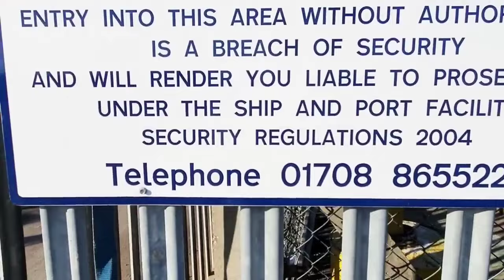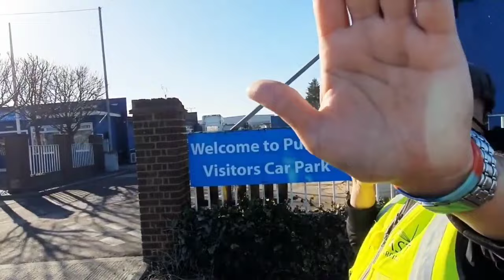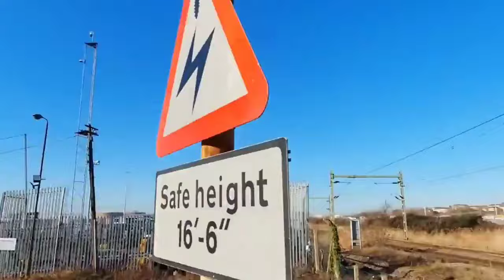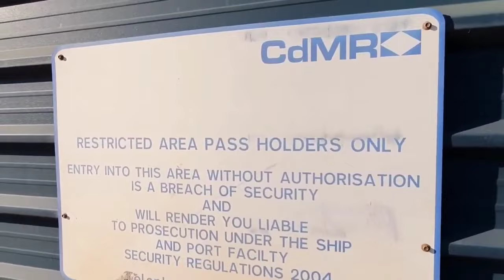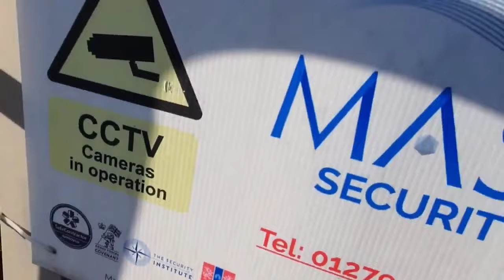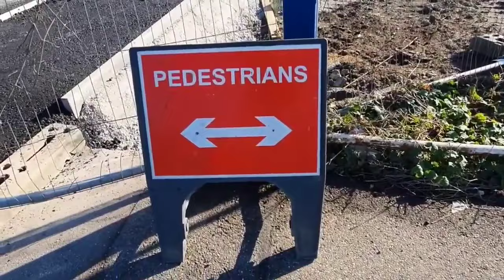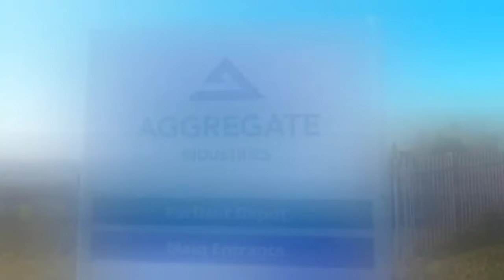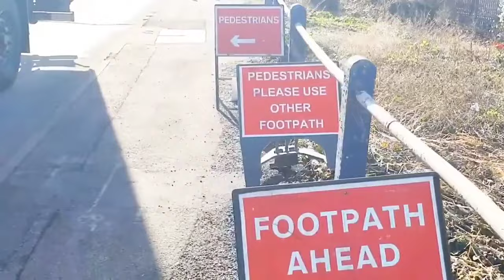"I Will Take That Phone OFF YOU!" Purfleet Docks.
99p pm REALLY HELPS

Please Do, Come Over & Follow EA & SAMMY on FB